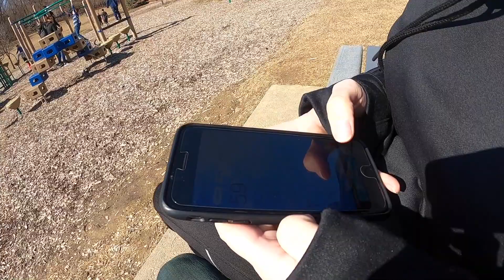We can't believe our eyes!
Another gorgeous day in the middle of winter. We head to our favorite parks, "Sertoma Park" and "Cottonwood Cove" so the boys can vent off some steam from cabin fever, enjoy the southern breeze and soak up some much needed sun!